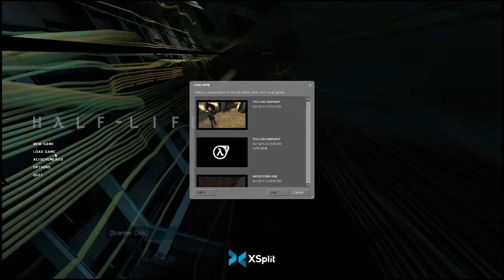DGR PLAYS HALF LIFE 2 PART 14 ASSAULT ON THE NEXUS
James & Tails carries out on the Overwatch Nexus